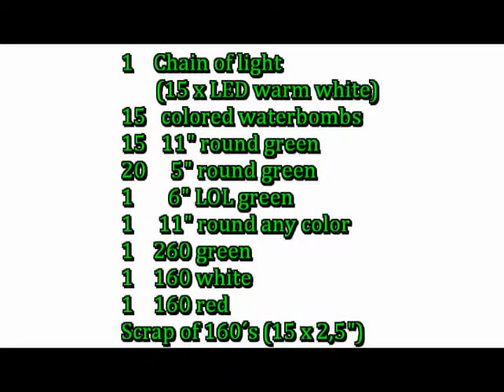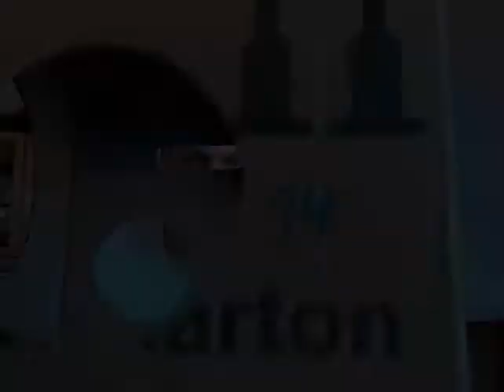Christmas tree with lights in balloons, beleuchteter Weihnachtsbaum aus Ballons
Beleuchteter Weihnachtsbaum aus Ballons, lighted Christmas tree made of ballons.
Ich verwende eine batteriebetriebene LED Lichterkette, denn diese wird nicht warm, und man benötigt keine Steckdose.